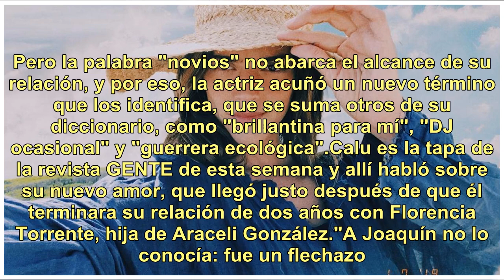Después de "brillantina para mí", Calu Rivero inventó una nueva palabra para su novio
Calu Rivero está enamoradísima de Joaquín Vitola, el músico con el que sale desde fines de 2018. Pero la palabra "novios" no abarca el alcance de su relación, y por eso, la actriz acuñó un nuevo término que los identifica, que se suma otros de su diccionario, como "brillantina para mí", "DJ ocasiona...